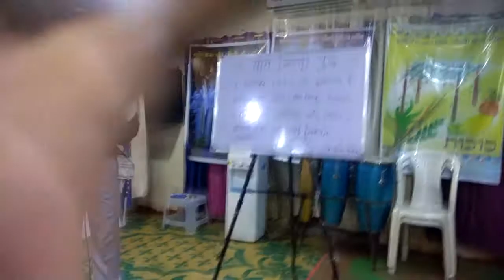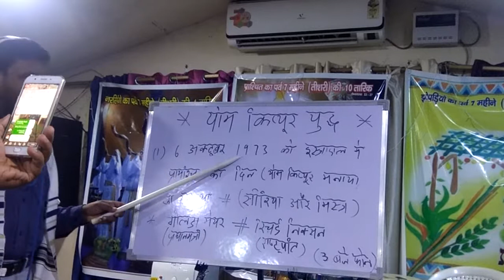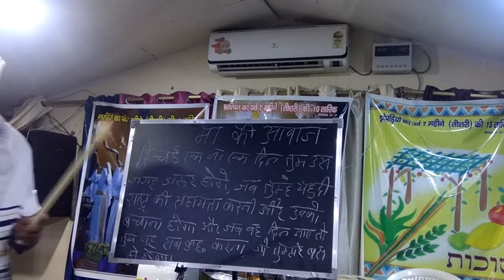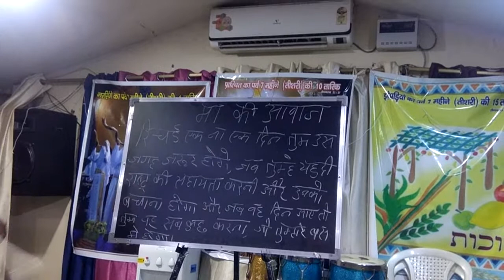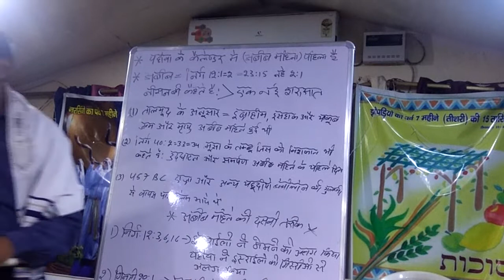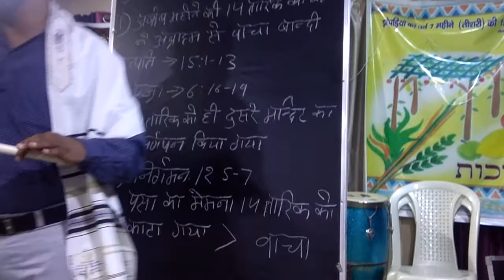प्राश्चित का पर्व Yom Kippurim (part 2) by Dr. Bishop ISAAC MASIH